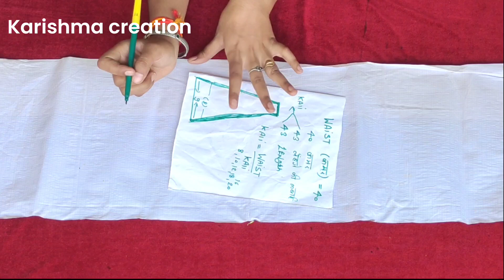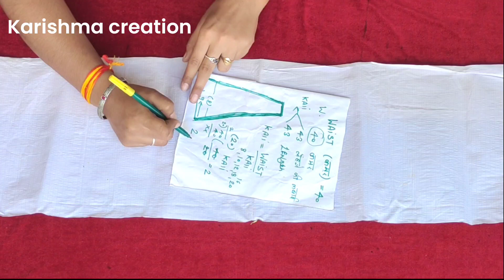कालिया निकालने का इतना आसान तरीका अपने ना देखा होगा ना सुना होगा/20 kali lehenga cutting & stitching